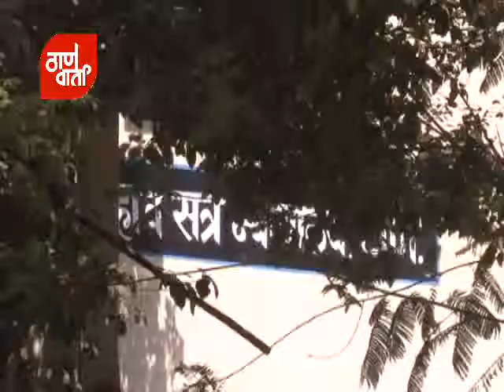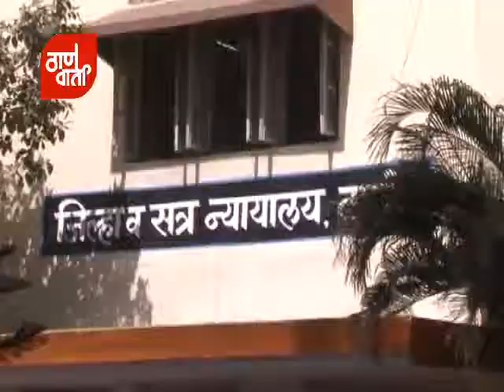Thanevarta as on 1st March 2014